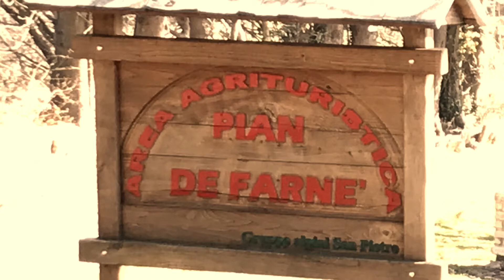Giornata spettacolare in off